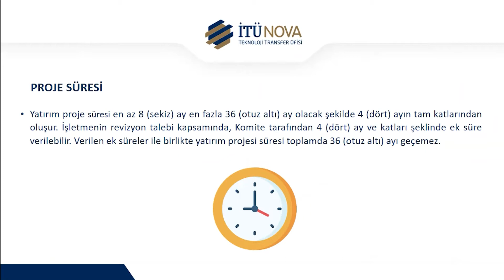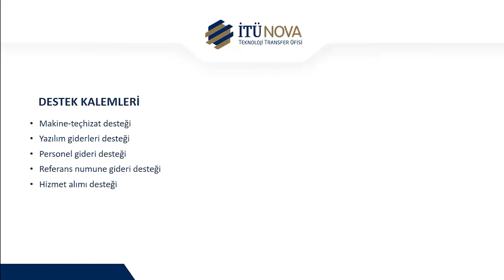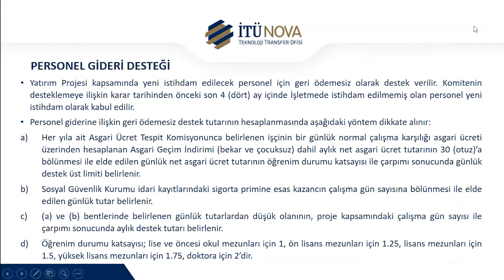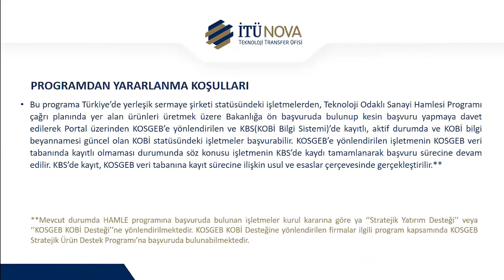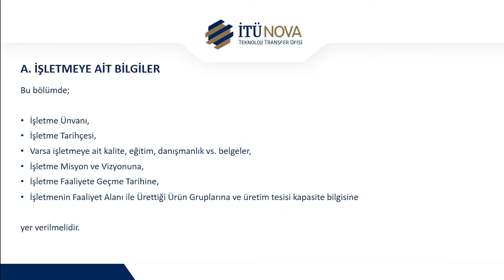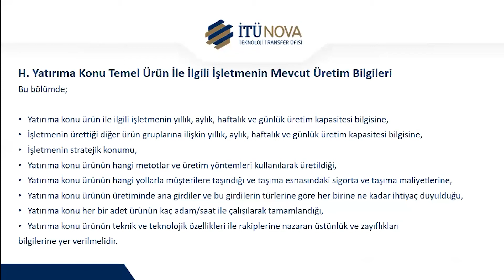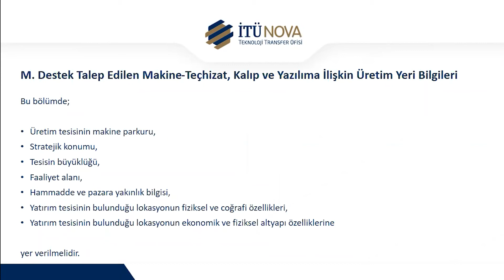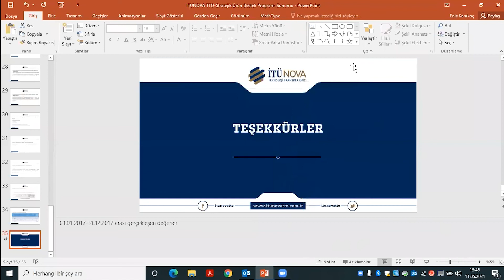KOSGEB Stratejik Ürün Destek Programı Bilgilendirme Sunumu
KOSGEB Stratejik Ürün Destek Programı Bilgilendirme Sunumu online etkinliği.